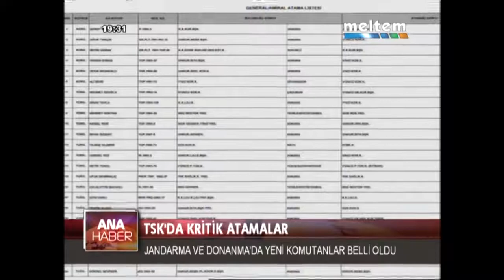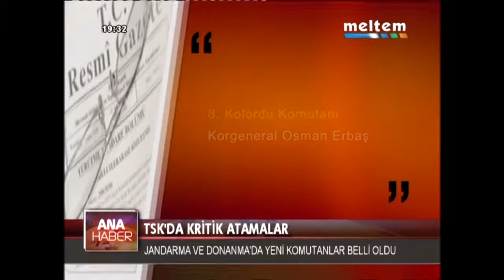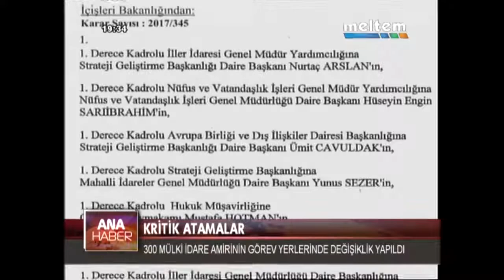MELTEM ANA HABER 20 08 2017